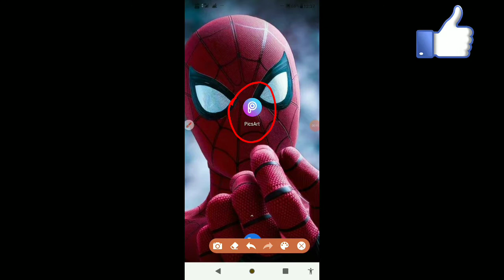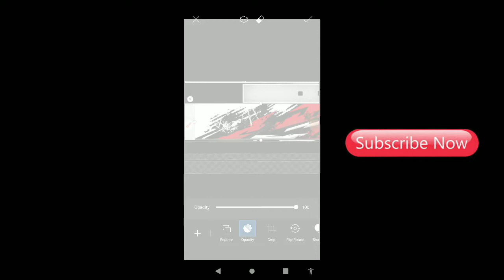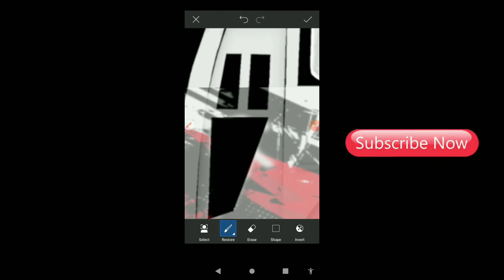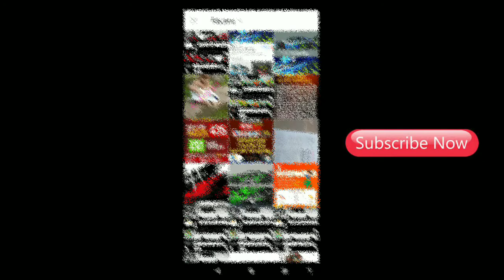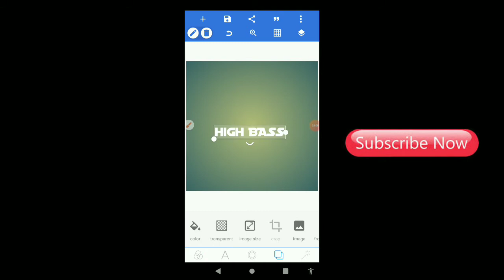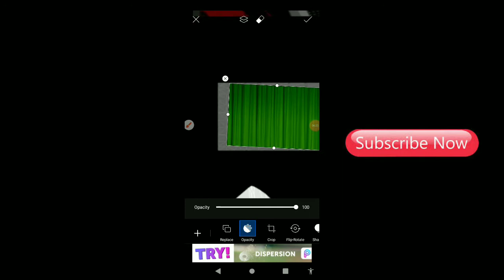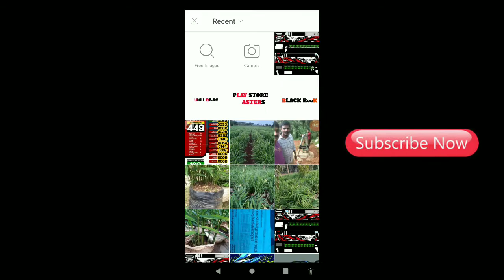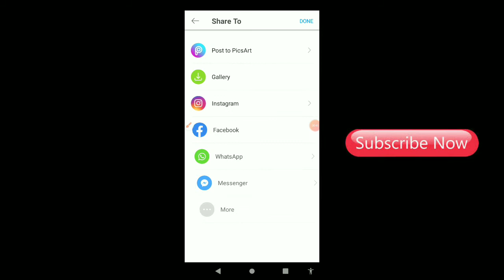BMR LIVERY making tutorial BMR Mod LIVERY makingtutorial bus simulator Indonesia how to make livery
BMR Mod LIVERY making tutorial

________________________________________________________________________________________🔴HOW TO ADD MOD🔴

PicsArt

my screen recorder in built

EDit tool power director